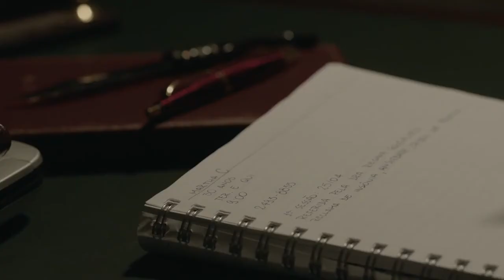Fala Comigo - Trailer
Diogo (Tom Karabachian) tem um estranho fetiche: ele sente prazer ao ligar para as pacientes de sua mãe, Clarice (Denise Fraga), que é terapeuta. Certo dia, ele liga para Ângela (Karine Teles), uma mulher de 43 anos que acaba de se separar do marido. Os dois iniciam uma complicada relação pelo telefone, repleta de curiosidade e de silêncio.

Estreia em 13 de Julho de 2017.